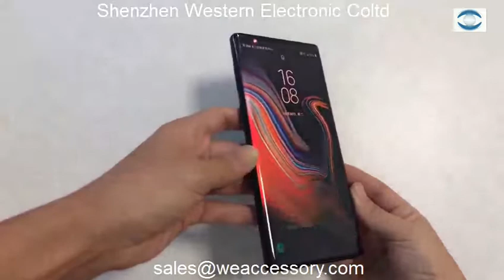China supplier top quality Samsung Galaxy Note 9 3D privacy tempered glass screen protector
we are Shenzhen Western Electronic Co., Ltd, specialized in manufacture and wholesale tempered glass screen protector.

it's for Samsung Galaxy Note 9 3D full cover privacy tempered glass screen protector,  9H toughed glass,  anti shatter & anti scratch. 180 degree privacy filter, protect your personal info in public.

Shenzhen Western Electronic Co., Ltd